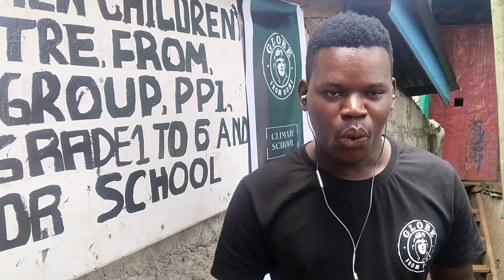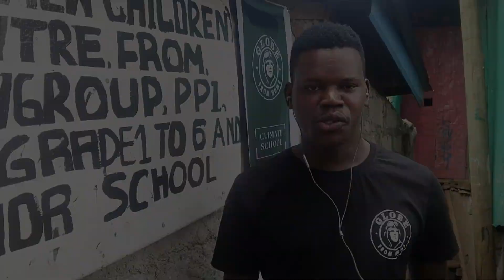Globe From Home launches world's first Climate School in Kibera, Kenya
Globe From Home is thrilled to launch world's first experiential 'Climate School' in Kibera, Kenya.

Kibera, home to over 250,000 people who live in an area smaller than Central Park in New York, is the largest slum in Africa and one of the largest in the world. The adverse impacts of climate change are exacerbating the challenges faced by these already vulnerable communities.

Through Globe From Home's live, virtual 'globe-travel-based' climate education, children in Kibera will travel the world, interact with people in different countries, gain an experiential understanding of the causes of climate change, and learn best practices in climate adaptation.